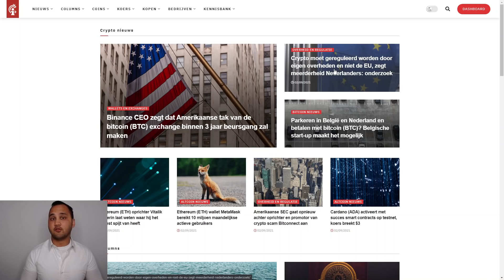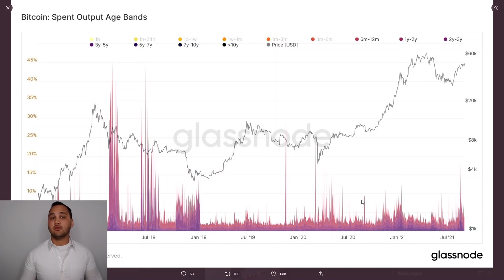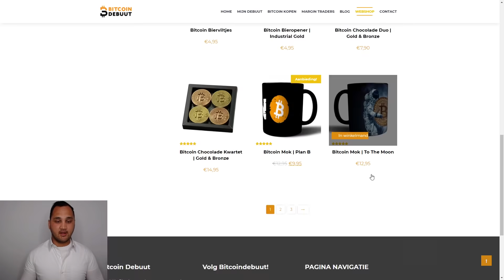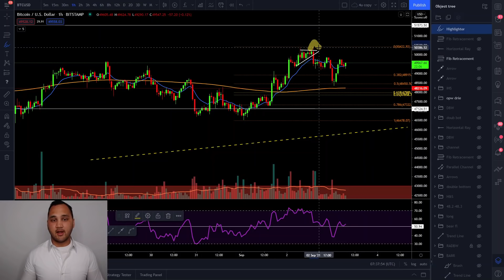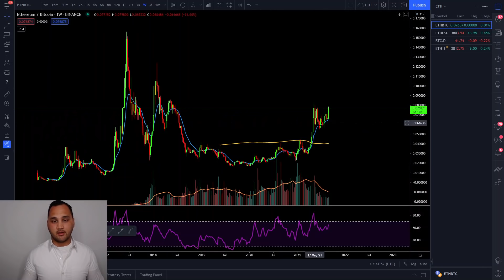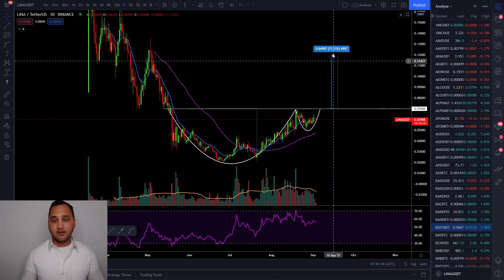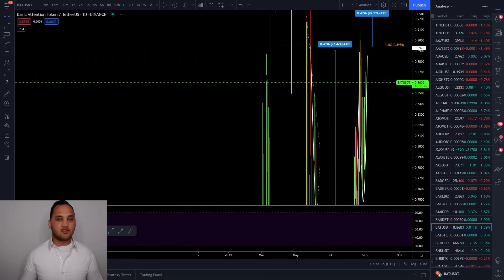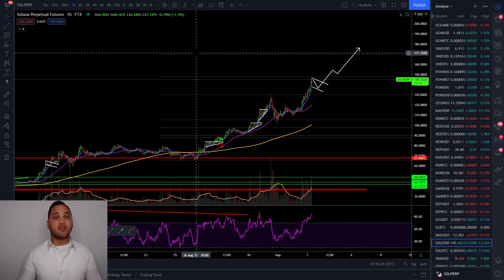🚀🚀Gaan deze 2 altcoins uitbreken en 70% stijgen?🚀🚀 | + Analyse BTC/ETH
In deze video een analyse vanBTC/ETH/LINA/BAT/ADA/SOL. Deze video wordt in samenwerking gemaakt met Crypto Insiders.

0:00 Intro & nieuws
3:04 BTC
11:37 ETH
15:13 LINA
16:08 ADA
17:19 BAT
18:13 SOL

De kijker moet altijd:
1. Zijn eigen onderzoek doen.
2. Nooit meer investeren dan ze bereid zijn te verliezen.
3. Zelf onafhankelijk advies inwinnen bij een jurist, financieel adviseur of andere professioneel als ze besluiten informatie uit de video te gebruiken.